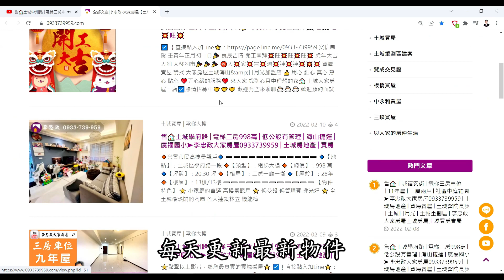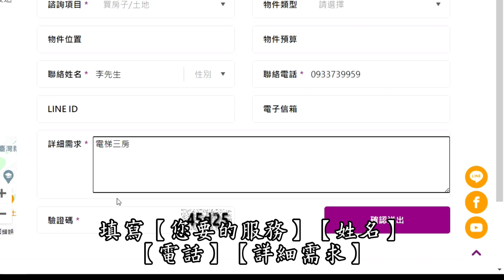【賀成交，已售出】售🏠土城金城路│電梯三房標準格局│台北麗京☎ @House88 │土城重劃區建案│土城建案│土城重劃區建案推薦│土城重劃建案│李忠政大家房屋│土城重劃區建案2023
🎈地址 ：新北市土城區金城路三段
🎈類型 ：電梯大樓
🎈總價 ：* 萬
🎈坪數 ：*  坪
🎈格局 ：三 房│二廳│二衛
🎈屋齡 ：27 年
🎈樓層 ：* 樓｜14 樓
🔍Youtube與FaceBook搜尋：李忠政大家房屋
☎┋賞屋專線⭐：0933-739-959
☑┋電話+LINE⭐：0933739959